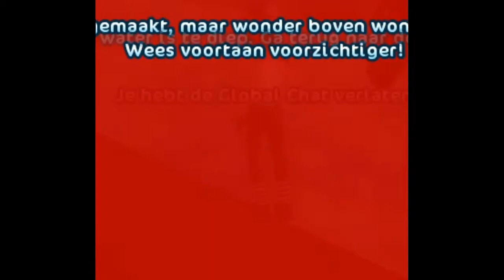StarStableOnline - Randomness 1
heey!
mijn eerste randomness.. hopelijk vinden jullie m leuk!